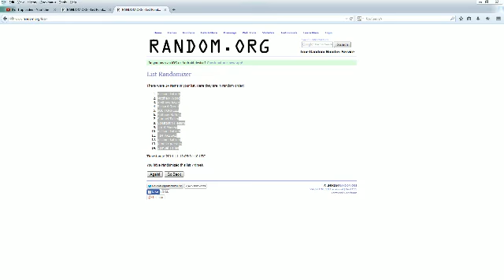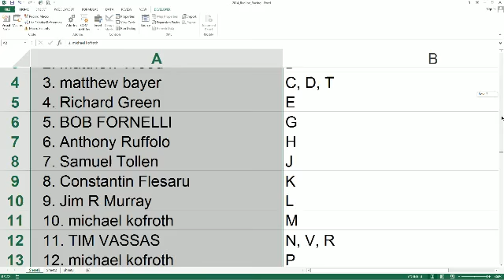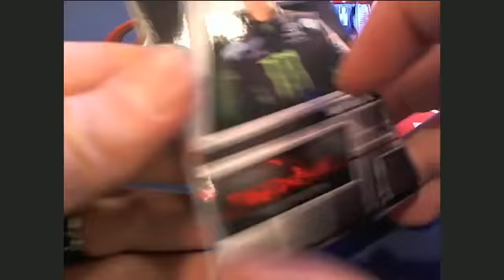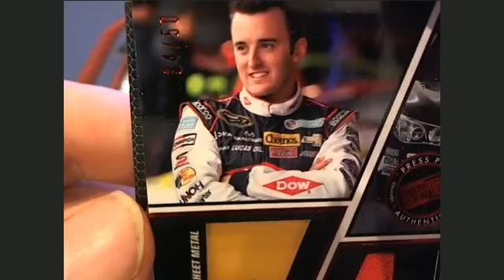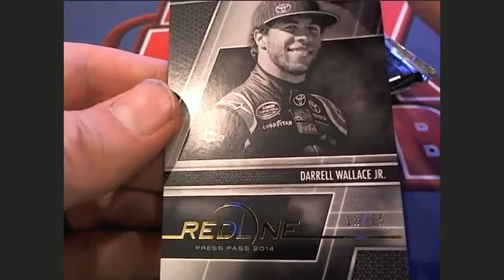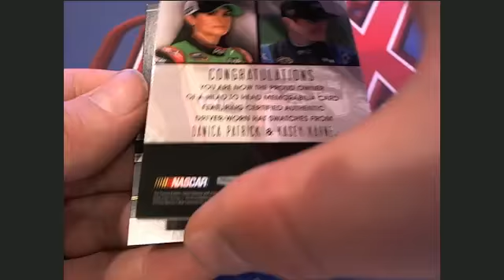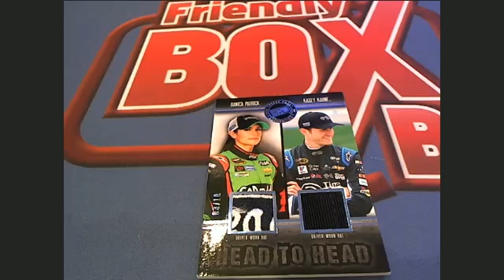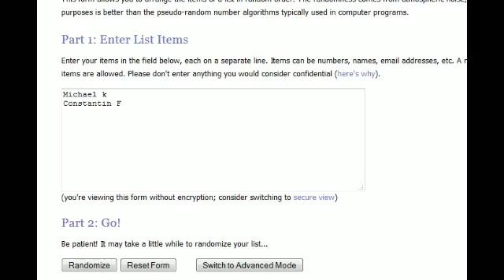2014 Press Pass Redline Racing Box 31